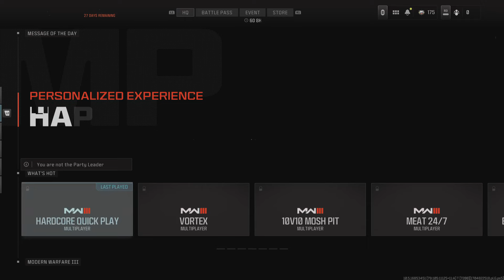Earned a Gold Shield!